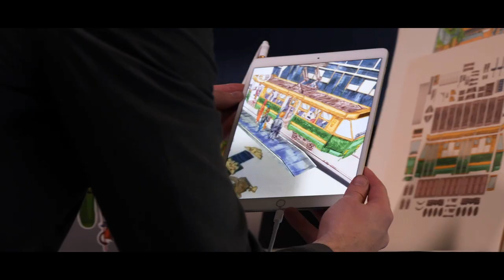VISITAARHUS BRANDING-FILM 2020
VisitAarhus er Aarhusregionens officielle turistorganisation (DMO), der dækker over storbyen Aarhus samt de omkringliggende byer og områder Djursland, Favrskov, Silkeborg, Skanderborg, Randers og Viborg.
Aarhusregionen byder på masser af muligheder for forkælelse, fornøjelse, fordybelse og fællesskab, uanset om du leder efter oplevelser i smuk natur eller en storbyferie.